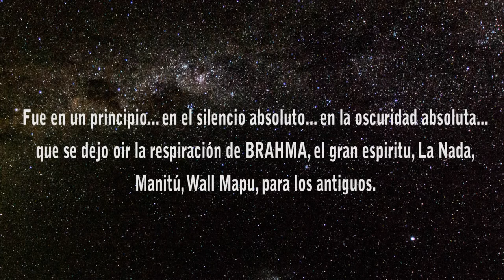CRISALIDA FULL HD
Recital en vivo , presentación de la obra "CRISALIDA" de Ramiro Lorenzo